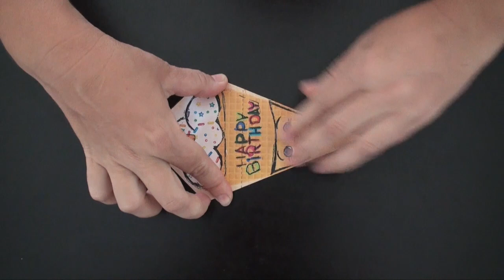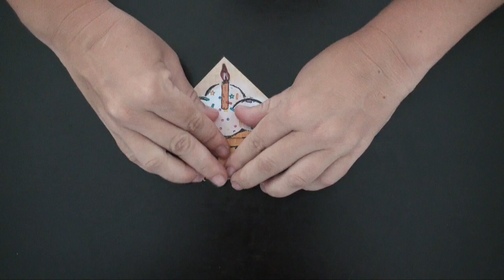Cupcake Origami | Fun Paper crafts For Kids | Easy Origami For Kids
In this video, you will learn how to make an origami Cupcake. This is very easy for kids and adults!